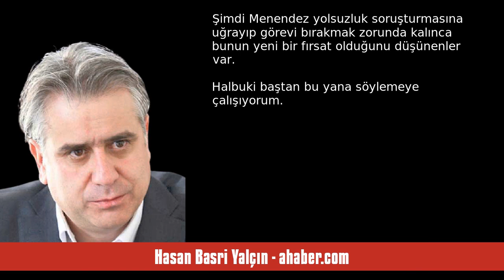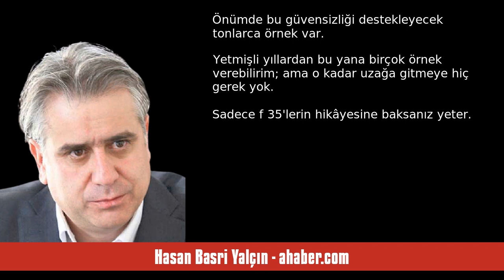HASAN BASRİ YALÇIN: MENENDEZ ÇOK DA ÖNEMLİ DEĞİLDİ - SESLİ MAKALE DİNLE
Hasan Basri Yalçın - ahaber.com - Menendez çok da önemli değildi - 30 Eylül 2023 tarihli yazısının seslendirmesi

"Tıpkı F-35 gibi F-16 satışları da yılan hikâyesine dönüştü. Biden bu konuyla ilgili umut verici konuşmasına rağmen şimdiye kadar maalesef pek de ilerleme kaydedilemedi. Hâlâ konuyu dönüp dolaştırıp İsveç'in NATO üyeliğinin onaylanmasına getiriyorlar.
F-16 satışlarını böylesi bir koşula bağlamak uygun görülmediği için de bu zamana kadar Dış İlişkiler Komitesi Başkanı Bob Menendez'in Türkiye'ye muhalif tavrı gösteriliyordu. Şimdi Menendez yolsuzluk soruşturmasına uğrayıp görevi bırakmak zorunda k. "